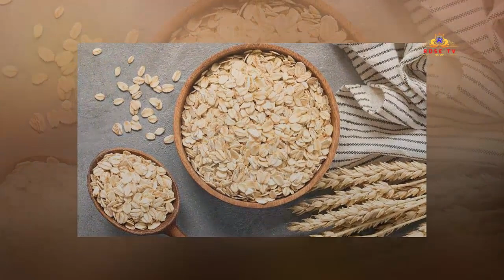পেটে সমস্যা হলে যেসব খাবার খাবেন !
আপনি কি পেটের সমস্যায় ভুগছেন? বদহজম থেকে বিরক্তিকর কোষ্ঠকাঠিন্য, এই সমস্যাগুলো সত্যিই আমাদের দৈনন্দিন জীবনে প্রভাব ফেলতে পারে। কিন্তু মন খারাপ করবেন না! এই বিরক্তিকর সমস্যাগুলো মোকাবেলা করার একটি সহজ উপায় হলো আপনার খাবারের তালিকায় কিছু যোগ বিয়োগ করা। হ্যাঁ, আপনি ঠিক শুনেছেন! আপনার ডায়েটে ফাইবার-সমৃদ্ধ খাবার যোগ করলে তা আপনার পাচনতন্ত্রের জন্য অবিশ্বাস্যভাবে কাজ করতে পারে। যার ফলে দূরে থাকে পেটের সমস্যা। চলুন জেনে নেওয়া যাক কোন ৫টি ফাইবার সমৃদ্ধ খাবার আপনার পেটের সমস্যা দূর করতে কাজ করবে?

ROSE TV 77 is a Bengali Latest News Channel. For Latest Update
News of Bengali News every day, Keep in Touch with ROSE TV 77.

Look around for videos like the one you just saw.

অনেক কিছু জানার আছে।
Latest All Bangla News Update.
Sobar Age Sob Somoy...
Apnader Jonnoi Amra...